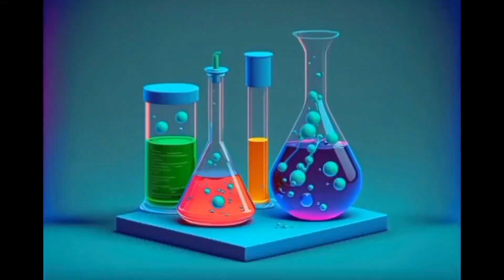MSN 2024 - GREEN WARRIORS (SMK SULTAN ABU BAKAR)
DUO SCIENCE TALK CHALLENGE
MINGGU SAINS NEGARA 2024